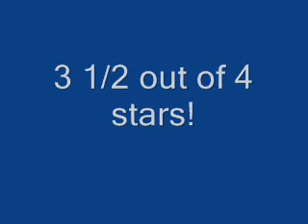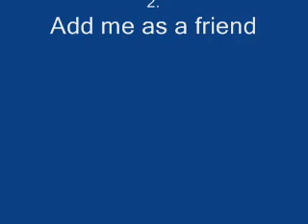Vlog - Film Reviews: A Christmas Carol (2009)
Me reviewing the very good 2009 Christmas family film, A Christmas Carol. Some scenes might me too scary for little, little kids, though. Enjoy!